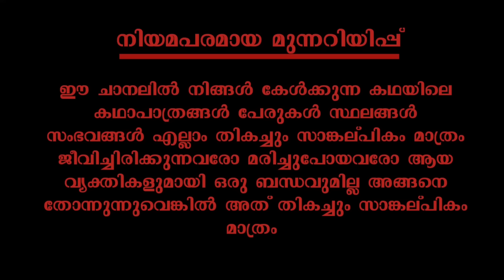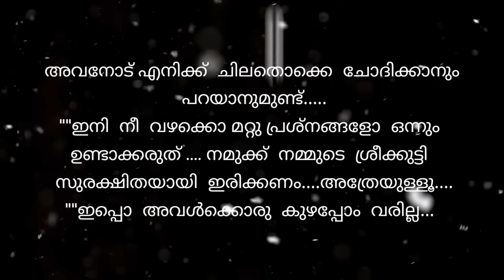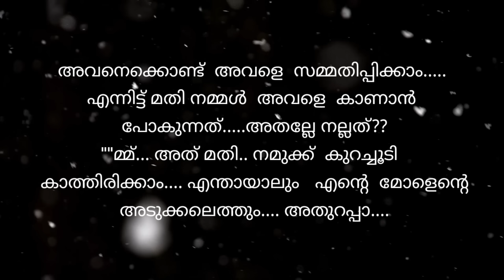സ്നേഹത്താലി | part 15 | romanticstory | VFF creations | fasnafasal | malayalam story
കഥ : ആതിരശ്രീതു

അവതരണം :ഫസ്നഫസൽ

എഡിറ്റിങ് :ഫസലുദ്ദീൻ

ബന്ധപ്പെടാവുന്നതാണ്

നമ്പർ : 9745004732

Fasnafasal
മലയാളം_സ്റ്റോറി_ടെല്ലിംഗ് വീഡിയോ
ഓഡിയോബുക്ക് മലയാളം
malayalam story
malayalam story teller
malayalam story
തുടർന്നുള്ള കഥ
നോവൽ,
നോവൽ മലയാളം,
നോവൽ ഓഡിയോ,
നോവൽ ഓഡിയോബുക്ക് മലയാളം
malayalam story,
malayalam story tailler
malayalam
മലയാള സീരിയലുകൾ
romanticstory
Romantic Love Story
റൊമാൻസ്